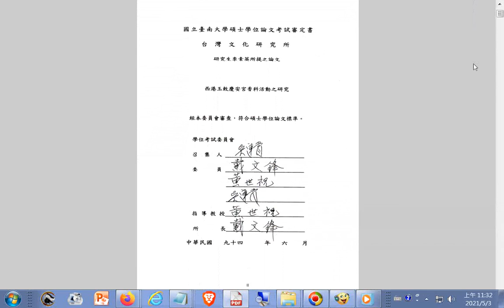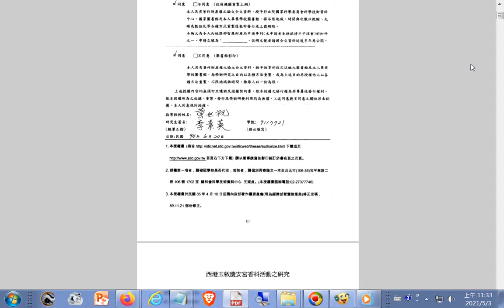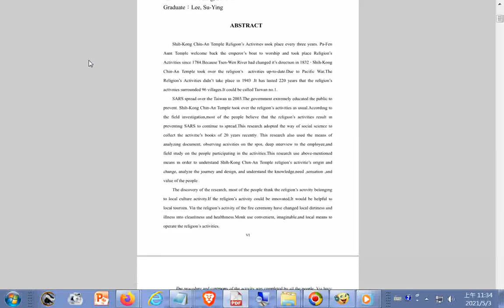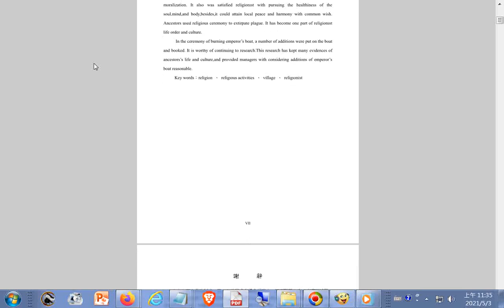西港玉敕慶安宮香科活動之研究 part01